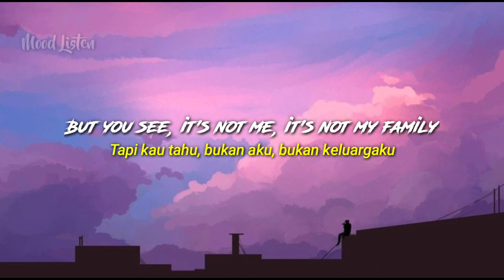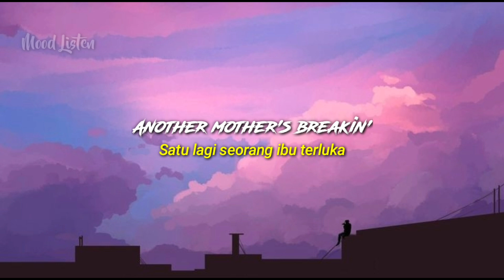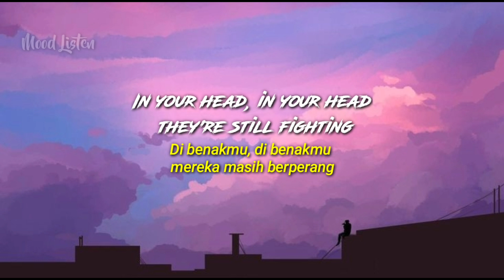Zombie - The Cranberries || Lirik dan Terjemahan Indonesia